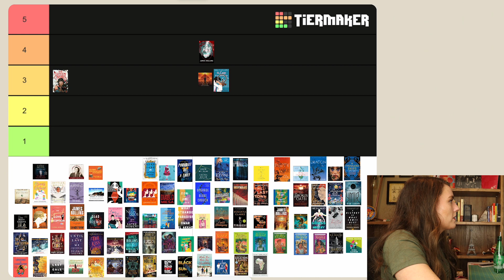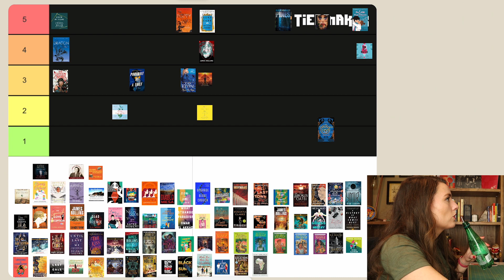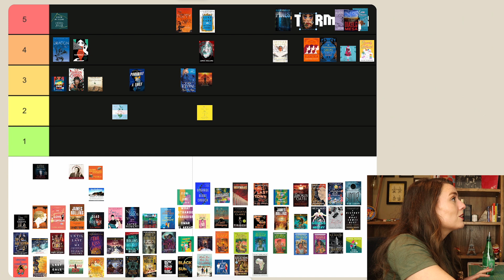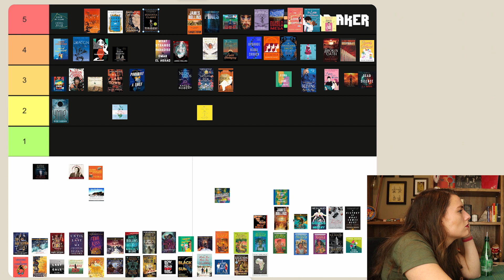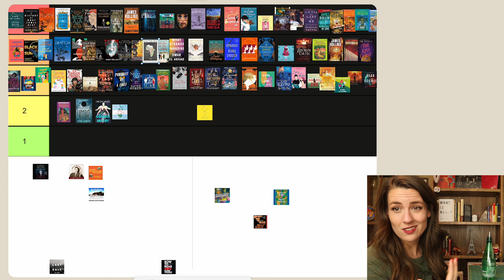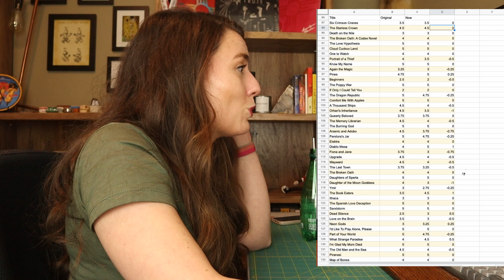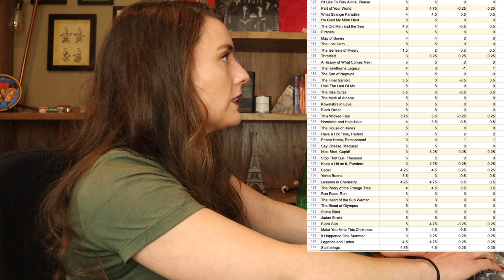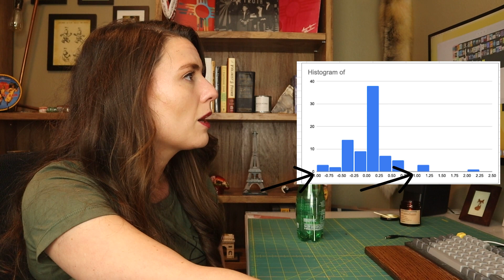basically a rebranded tier ranking video // TESTING MY RATING SYSTEM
0:00 introduction
1:43 experimental methods
2:24 tier ranking
8:30 results and analysis
10:28 discussion
11:55 outro